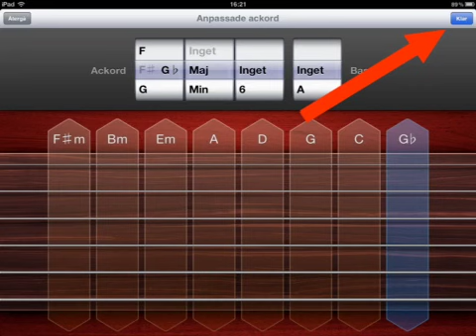Change and edit chords in GarageBand on iPad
This is a guide to how you change and edit chords when you use smart instrument in GarageBand on iPad.

Detta är en guide till hur du ändrar, lägger till/byter ut ackord när du använder "Smart"-instrument i GarageBand på iPad.